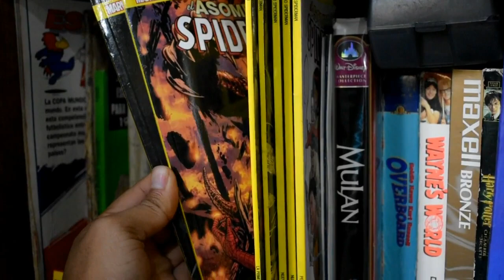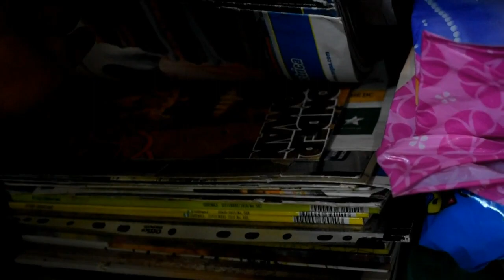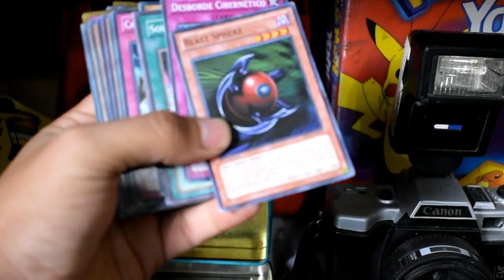Vean lo que tengo en este mueble antiguo